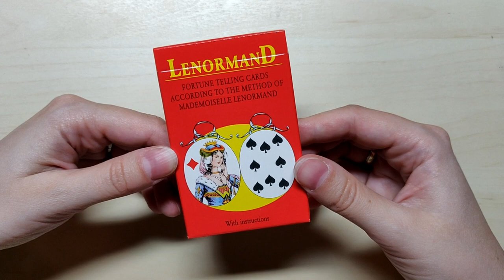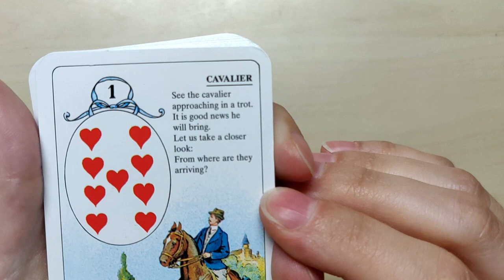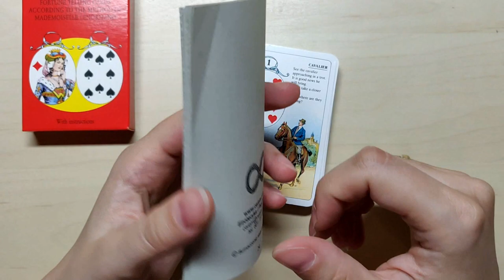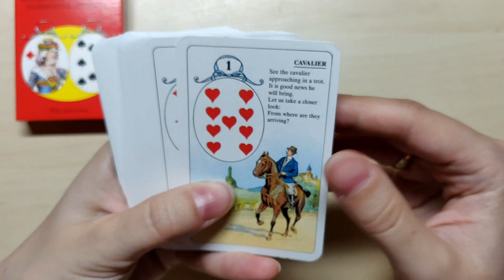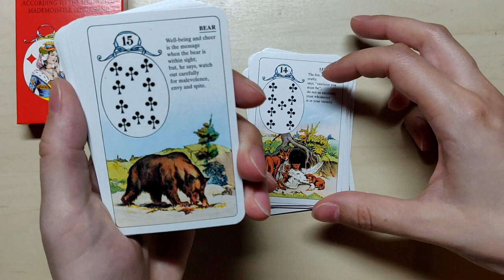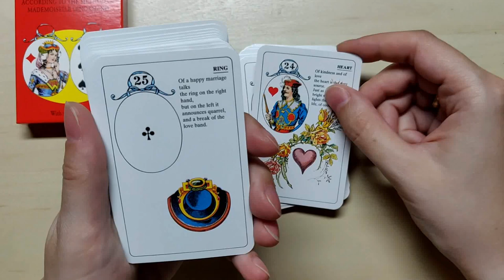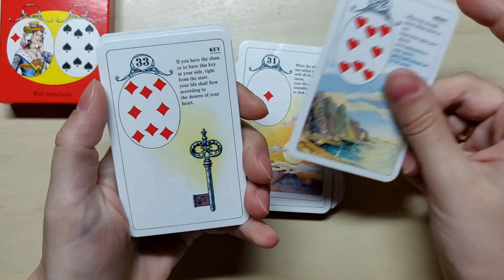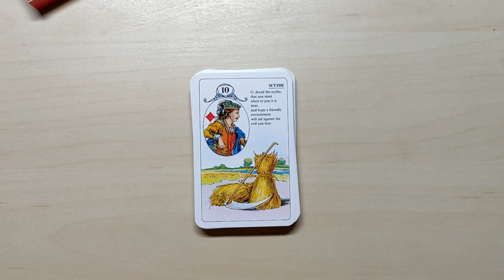195. Brepols Lenormand style deck walkthrough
I'm sharing a nice deck for Lenormand beginners :) It's a version of the Brepols Lenormand of 1901 (thank you for the information, Musings by Mascha!).